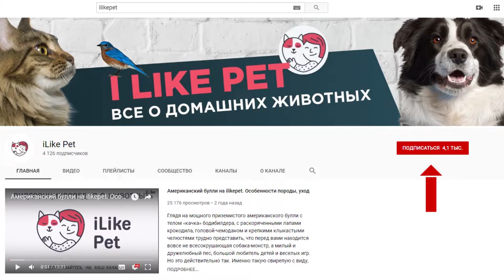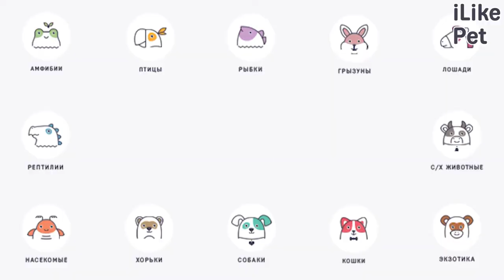Из чего должна состоять прогулка с собакой: 5 обязательных элементов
Как сделать прогулку с собакой максимально приятной и полезной для питомца